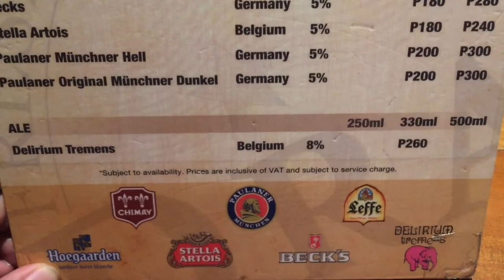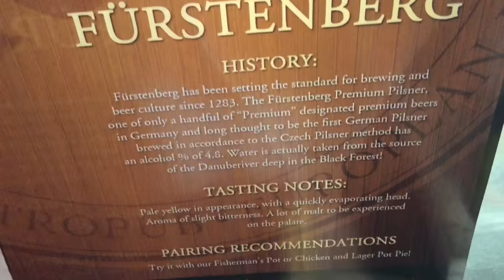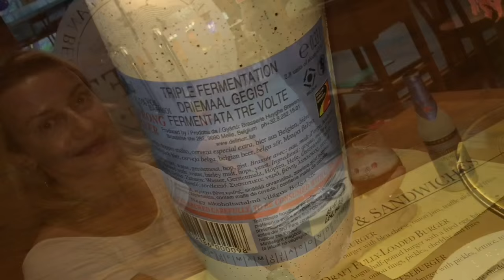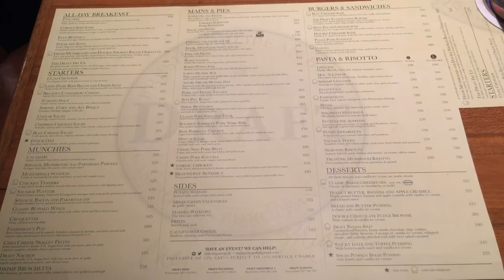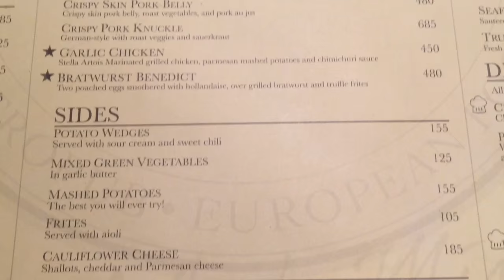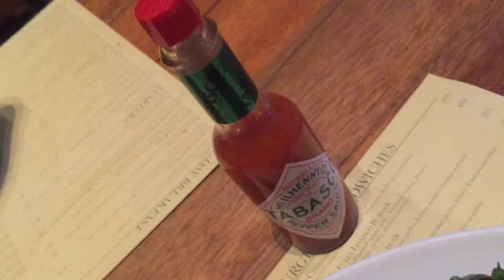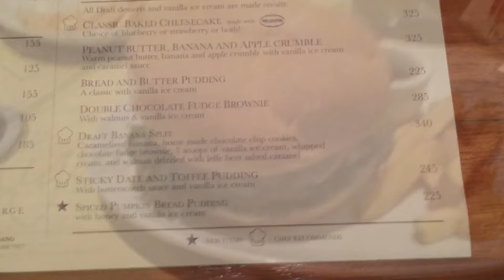Draft Gastropub European Beer Power Plant Mall Rockwell by HourPhilippines.com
Draft Gastropub European Beer Power Plant Mall Rockwell.  Draft Gastropub is the first and only gastropub in Manila serving the widest selection of European beers on tap including Hoegaarden, Paulaner, Chimay Red, Leffe, Becks, Stella Artois, Delirium and seasonal beers like Floris, Furstenberg and St. Thomas.  Draft was started in 2011 by Erik Cua, Raj Sadwhani, Chef Carlo Miguel, Mitch Malli, GP Reyes, Ivan Zalameda and partners it has grown to 4 branches across the metro: The Fort Strip, Greenbelt, Rockwell and Alabang.  Draft beer is often considered tastier than bottled or canned beer as kegs hold a fresher and higher quality brew than its bottled or canned counterparts and you will experience this by a bolder, crisper and more refreshing taste.    Beers are served in chilled tall glasses which are designed to keep the beer cold for as long as possible.  Science has proven that the vertical profile and cold temperature will minimize the loss of natural carbonation.  The bartender is trained to pour at a 45 degree angle until filled halfway, then straightened and filled to the top to create a dense heavy head of foam.  This foam releases the aromatics and creaminess of the brew.
We love the wooden earthy interiors and that the menu is tastefully hand written on blackboards overhead.  Our absolute favorite from their menu and a crowd pleaser is the Angry Drunk Mussel pot which is simmered with Hoegaarden beer, bacon, chilies and parsley. The imported New Zealand mussels are just delectable.  Make sure to mop the bread into the broth and spread some butter!  There are just so many wonderful dishes to pair with your beer here are some of our other favorites:  Steak & Eggs, Breaded Camembert Cheese, Sausage Platter, Fish & Frites, Laksa Mussel Pot, Pork and Fennel Sausage, Spiral Bratwurst, Cauliflower Cheese, Half Pound Cheeseburger and Truffled Mushroom Risotto.  From all the branches of Draft we find the Greenbelt branch as the best with the coldest draft beer and most consistent food.  If you are ever quenching for a European Draft Beer in Manila you know where to go and we will probably see you there.

Draft Gastropub
L2 Power Plant Mall , Rockwell Drive Corner Estrella Street , 1200 Makati City , Metro Manila